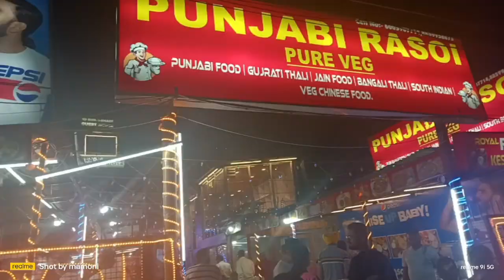House boat এ এক রাত কাটালাম || Mamoni Neel